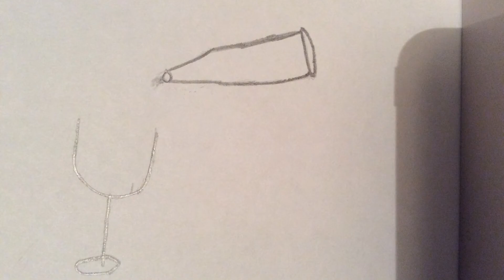My first wine pouring animation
This isn’t the best but it’s my first wine animation I was trying out animating liquid an I came up with this